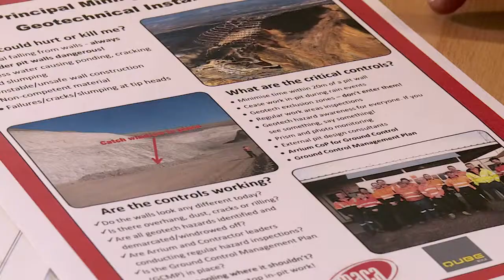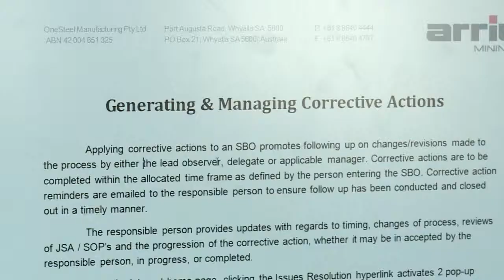Finalist - Marco Criado (Arrium Mining)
Best Individual Contribution to Work Health and Safety
An outstanding contribution by any worker with no direct responsibility for WHS as part of their duties
Safe Work Awards 2014